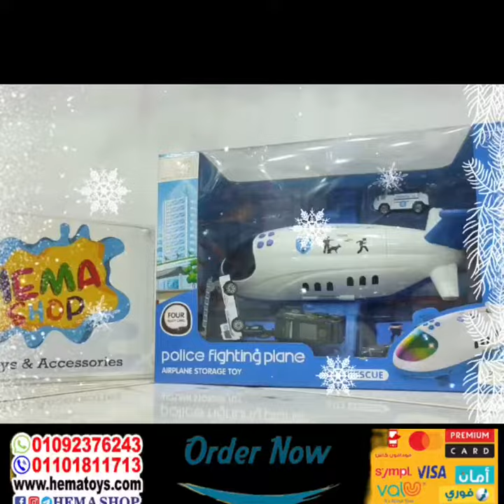لعب ميني للاطفال -01101811713 - معرض هيما شوب HEMA SHOP